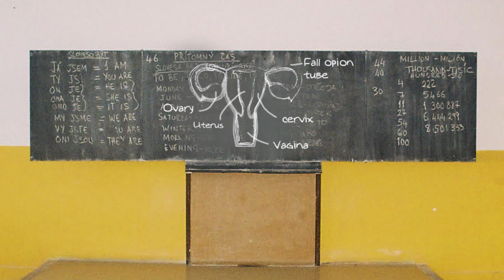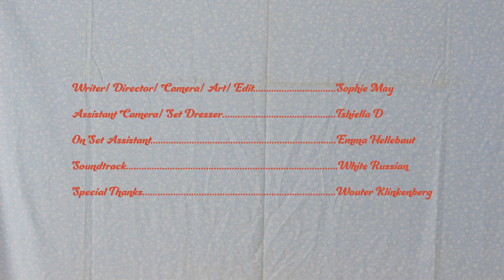Masturbation [Short Film]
This month's theme of “Indulgence” motivated me to discuss masturbation against an optimistic backdrop. More specifically, I wanted to share my own journey which has only recently reached a place of positivity and indulgence.

Having spent my most formative adolescent years in full-time Catholic education, I found myself somewhat brainwashed by religious ideals. My education taught me that masturbation is a sin.

Therefore, perhaps unsurprisingly, I’ve had a complicated relationship with my own sexuality. Up until the age of 13, masturbation was my most secret indulgence. After that age, it became my most secret sin. My experiences with masturbation, sex, and sexual orientation have been difficult, hence their reoccurring presence in my work.

Whether you’re religious or not, female masturbation is still pretty taboo. I hope that making an honest film about my experiences will help others feel good about indulging in masturbation, too.